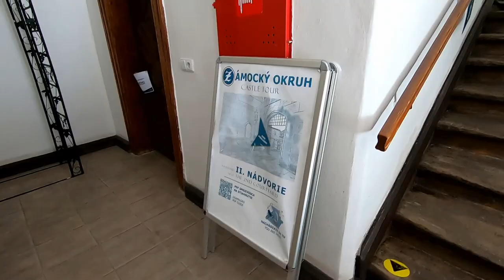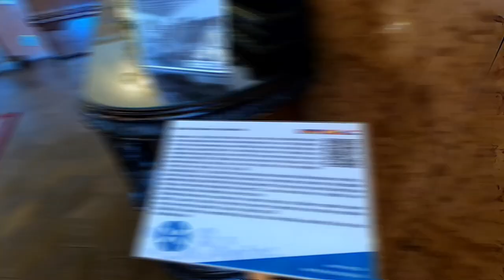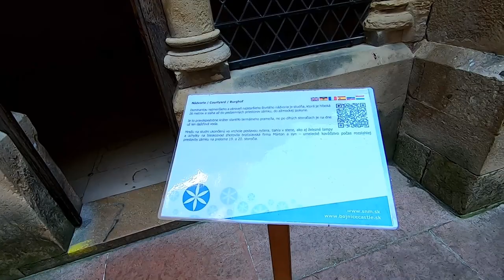BOJNICE CASTLE | The Fairytale Castle | CASTLE OF SPIRITS | Bojnický zámok | Bajmóci vár | Slovakia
Bojnice Castle is a medieval castle in the town of Bojnice, Slovakia. It was built in the 12th century as a Romanesque castle with Gothic and Renaissance elements.

It sits atop a travertine mound overlooking the city. The first written mention of a castle in Bojnice is in the second Zoborská listine in 1113, where "Bojnice Podhradani" are mentioned. It was built on the site of an ancient castle and was initially made of wood. As the Hont-Poznan family's property.
it was gradually erected of stone during the 13th century.

Bojnice Castle is one of Slovakia's oldest and most prominent structures, as well as one of the country's most popular tourist attractions, attracting hundreds of thousands of visitors each year and serving as a popular filming location for fantasy and fairy-tale films. It was ruled by Hungarian monarchs and nobles since the 12th century until it became part of Czechoslovakia with the Treaty of Trianon in 1920, until it was purchased by a Czech entrepreneur in 1939.

New updated ticket price is 13 EUR for 1 adult person,
and from 3 - 6 EUR for children.